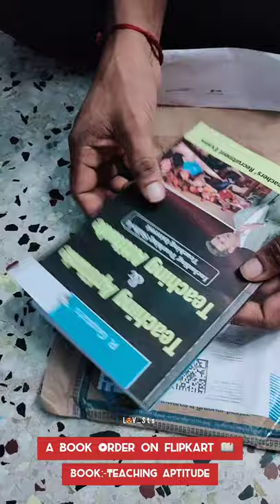A Book delivered by Flipkart 📖 unboxing 📤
Unboxing video 📤